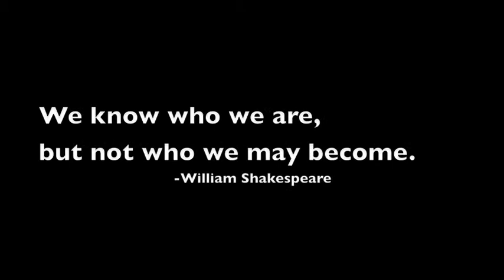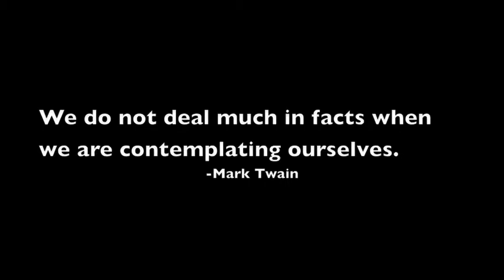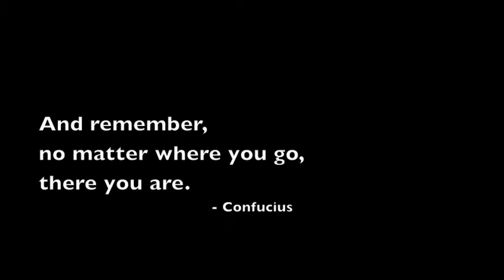large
One of a kind Lindsay... Photos by Christina; video editing by Diton